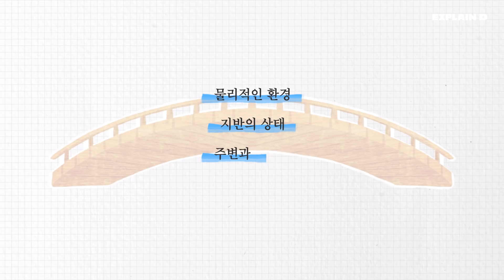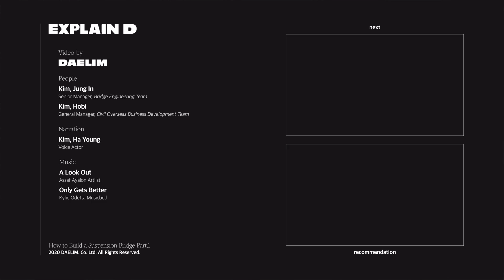[EXPLAIN D] 5분만에 보는 다리 건설의 모든 것 Part 1 | Everything on the bridge in five minutes part1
자막을 설정에서 활성화해주세요 / Please, turn on the captions.
바다, 강 위로 다리를 어떻게 올리는 걸까?
비행기에서 떨어뜨리는 걸까? 배에서 실어 나르는 걸까?
다리는 왜 생김새가 조금씩 다를까?
다리에 관한 짧고 핵심적인 지식을 알려드립니다.

How is it possible to build a bridge over the sea, and the river?
Should someone drop the bridge from the sky? or should it be shipped by vessel?
Why does every bridge have different shape?
Here’s a short interesting knowledge about bridges